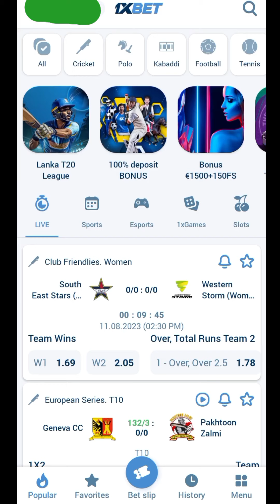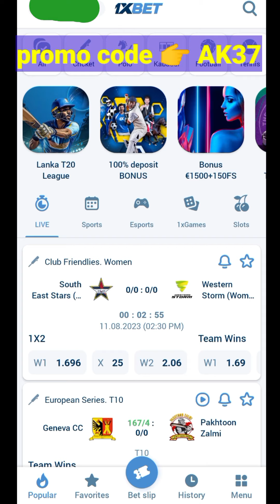Texas Triumph: Unveiling 1xBet's Newest Game - Review and Winning Tips for Ultimate Success!"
"Unveiling the Ultimate Thrill: 1xBet's Newest Game - Texas Triumph! 🏆💪

Step into a world of high-stakes excitement and heart-pounding action with 1xBet's latest gaming sensation - Texas Triumph! Prepare to be dazzled by the electrifying gameplay and the chance to win big, as you embark on a journey through the Lone Star State's most exhilarating challenges.

🎮 Game Overview: Texas Triumph is a groundbreaking addition to the 1xBet gaming portfolio, bringing together the timeless allure of Texas Hold'em Poker and the adrenaline rush of competitive gaming. Set against a backdrop of iconic Texan landscapes, this game transports you to a virtual world where skill, strategy, and luck collide. Whether you're a seasoned poker pro or a newcomer to the world of cards, Texas Triumph offers an engaging experience that will keep you on the edge of your seat.

💰 Win Big, Win Proud: At the heart of Texas Triumph is the promise of massive winnings. With a staggering 1 Lakh prize up for grabs 🏆💰, this game isn't just about entertainment; it's a chance to turn your gaming prowess into a life-changing victory. Imagine the rush of adrenaline as you outwit your opponents, make bold moves, and emerge victorious, claiming the coveted 1 Lakh prize as your own. It's not just a game; it's a battle for glory and riches that will leave you craving more.

🤯 Unleash Your Strategy: Texas Triumph isn't just about luck - it's about strategy. Sharpen your skills as you navigate through each thrilling round, making crucial decisions that could propel you to the top. Bluff, bet, and read your opponents to perfection, as you prove your mettle in the world of high-stakes poker. The exhilarating gameplay of Texas Triumph ensures that no two rounds are ever the same, keeping you challenged and engaged with every hand.

🌟 Spectacular Features: 1xBet's Texas Triumph isn't just a game; it's a sensory experience. Immerse yourself in stunning visuals, realistic sound effects, and intuitive controls that make you feel like you're sitting at a real poker table. Customize your avatar, interact with fellow players, and experience the thrill of victory like never before. With seamless compatibility across multiple devices, you can take Texas Triumph wherever you go, ensuring the excitement never stops.

👑 Rise to the Challenge: Are you ready to claim your spot as the ultimate poker champion? Texas Triumph's leaderboard system allows you to track your progress, challenge friends, and compete against players from around the globe. Rise through the ranks, earn your bragging rights, and make a name for yourself as a true Texas Triumph master. With regular updates and exciting tournaments, the journey to the top is never-ending.

🎉 Join the Texas Triumph Community: Become a part of the Texas Triumph community on 1xBet's vibrant YouTube channel, where seasoned players and newcomers alike gather to share strategies, tips, and unforgettable gaming moments.

Don't miss your chance to be a part of the ultimate gaming revolution. Play 1xBet's Texas Triumph today and set your sights on the 1 Lakh prize - it's time to unleash your inner poker champion and secure a victory that will echo through gaming history! 🏆💪🃏"

                           👉    AK37     👈

enter the promo codeb    AK37  and get the 130% bonus on 1st deposit.